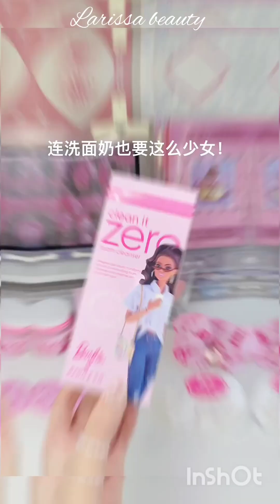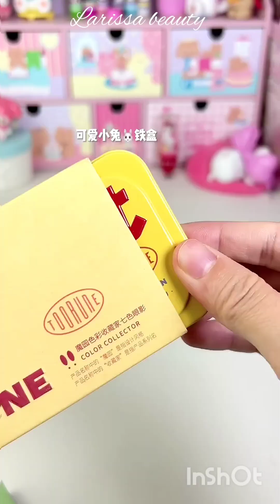Makeup Unboxing | 🌷Shopping Haul🐇, Mỹ Phẩm Trung, Hàn Thiết Kế Mới Mẫu Barbie Quá Là Ưng